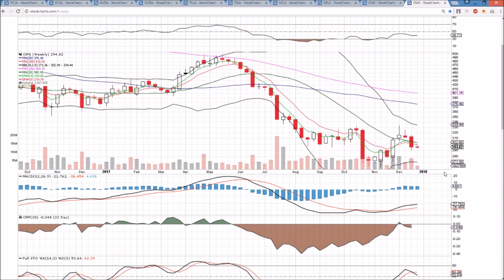PCLN NVDA TSLA NFLX CMG Technical Analysis Chart 12/28/2017 by ChartGuys.com